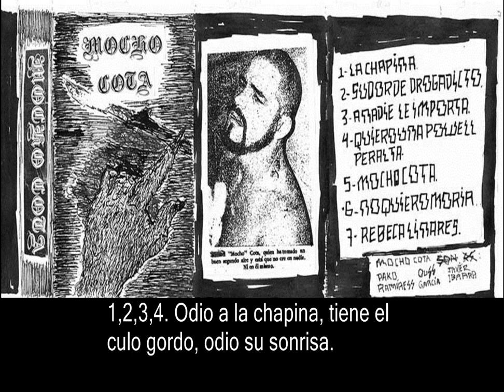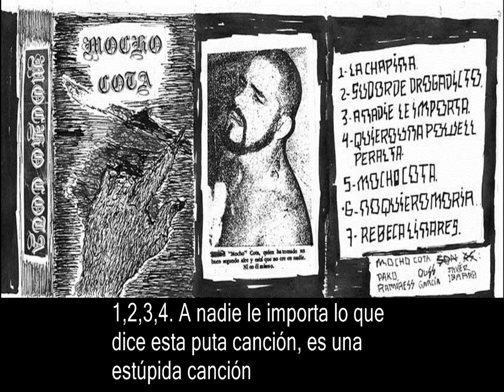Mocho Cota - Demo (2010)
El demo en cassete DIGITAL (jaja) de esta banda mexicana de punk, rock, trash, hardcore o lo que sea. Con letras.